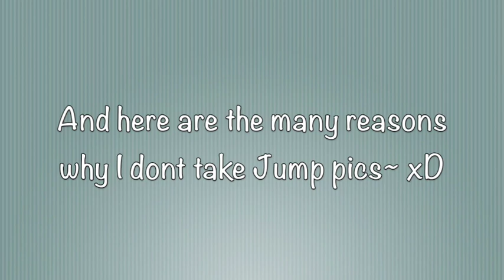Busan Food and Beaches!!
Having breakfast now with Mina~! :D

xoxo,
Steph